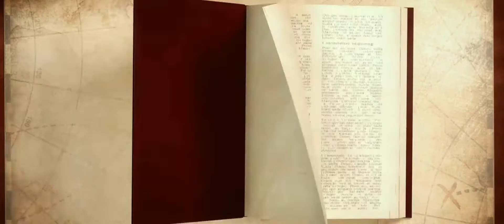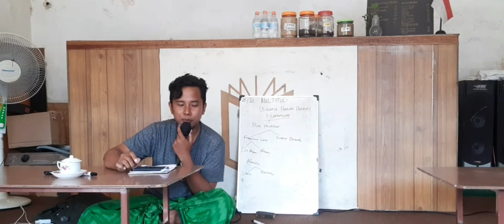Humanisme (Multatuli / Dowes Dekker) Part 2 || DISKUSIUM #172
Douwes Dekker atau yang biasa dikenal dengan nama "Multatuli" merupakan salah satu tokoh yang disorot dalam perjuangannya kemerdekaan Indonesia, terutama pada masa-masa penjajahan. Multatuli dikenal dengan "tokoh pembela dari lawan", ia selalu memperjuangkan nilai-nilai humanisme dalam membela kemanusiaan. Bagaimana nilai-nilai humanisme Multatuli?

simak selengkapnya